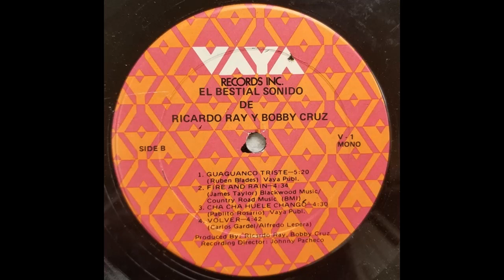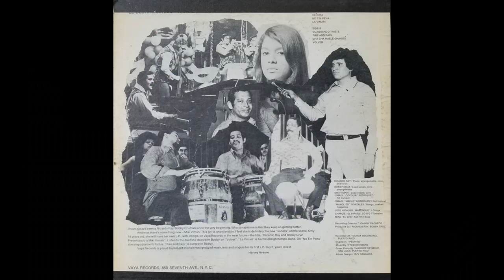GUAGUANCO TRISTE - RICARDO RAY Y BOBBY CRUZ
GUAGUANCO CON ESTILO
ARTISTAS - RICARDO RAY Y BOBBY CRUZ
VOZ - BOBBY CRUZ
CORO - MIKI VIMARI
ALBUM - EL BESTIAL SONIDO
SELLO - VAYA RECORDS
FORMATO - VINILO LP ALBUM
LANZAMIENTO - 1971
GENERO - LATIN
ESTILO - SALSA , DESCARGA , GUAGUANCO , BOLERO